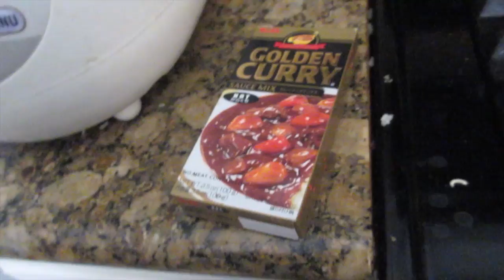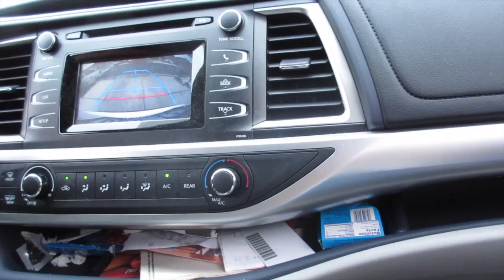#4 May 28,2014 Frozen SingAlong, Cooking, Crazy Motorcyclist, The Strip VLOG (iamjenniferanne)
Lifestyle vlog! Clips of my life. Enjoy!

I wanted to start documenting parts of my life, Time goes by so fast that we sometimes ask ourselves where it went? I want to be able to record clips of my life with friends and family to remind me of the fun times i have, good or bad.